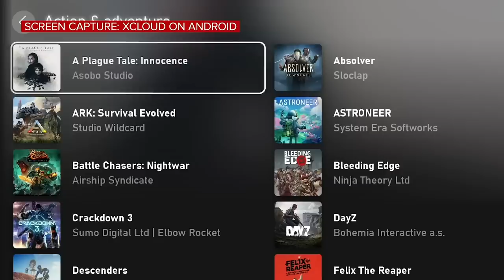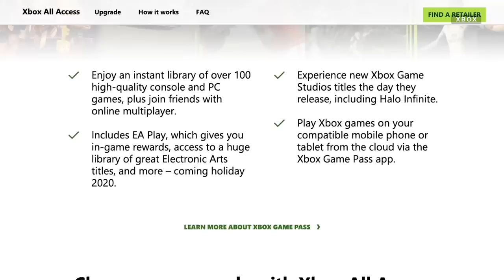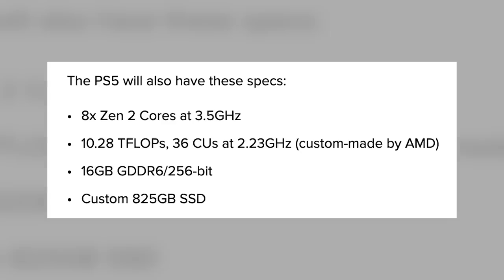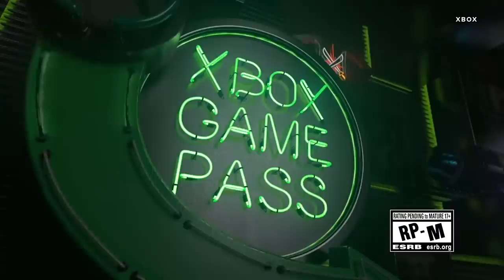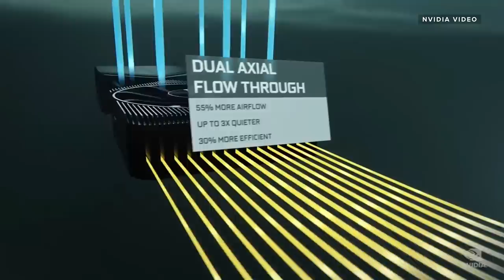PS5 vs Xbox Series X: full comparison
Do you have a next-generation gaming strategy? Now that Sony and Microsoft have both shown their respective hands, Jeff Bakalar takes a look at the messaging behind Xbox Series S, X, PlayStation 5 -- and even weighs going with a PC instead -- to give you all the information you need to know before jumping into the next generation of console gaming.